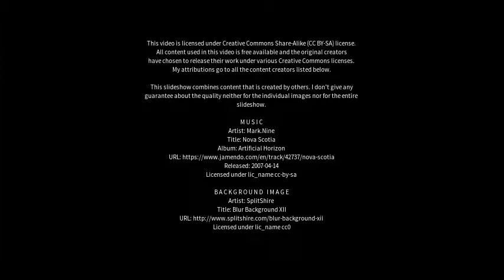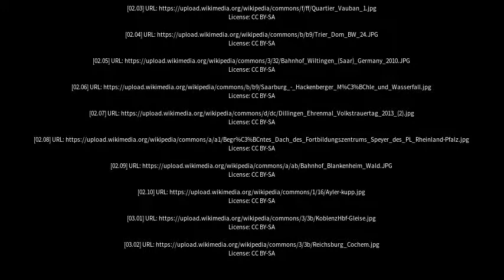Best places to visit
Best places to visit - Saarburg (Germany) Best places to visit - Slideshows from all over the world - City trips, nature pictures, etc.